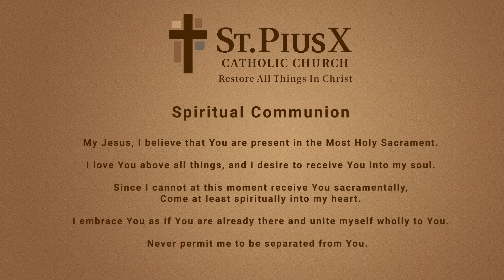Tuesday, March 31st, 2020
Join Father Kennedy for Tuesday Mass.  NOTE:  This mass is being made available starting at 8:00 am on Tuesday morning instead of the normal 5:30pm mass time on Tuesdays.